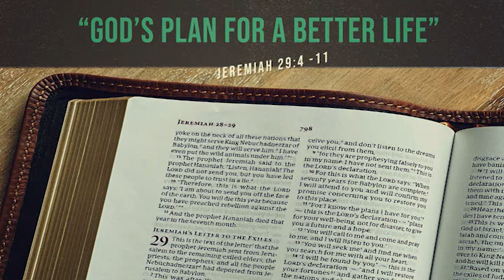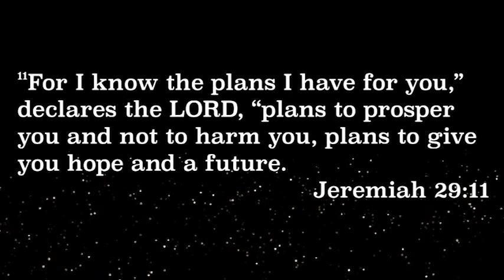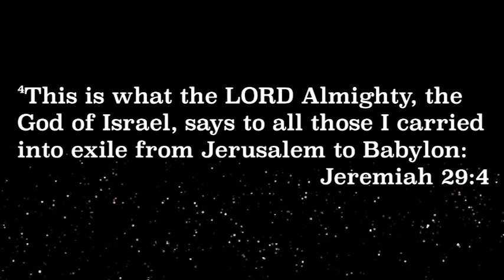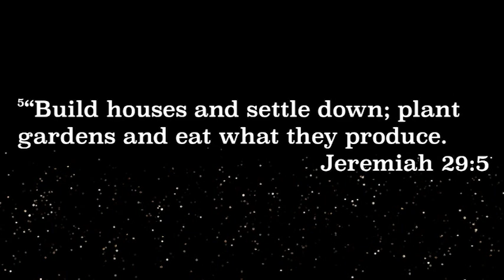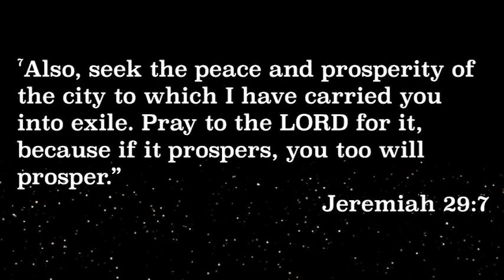God's Plan For A Better Life